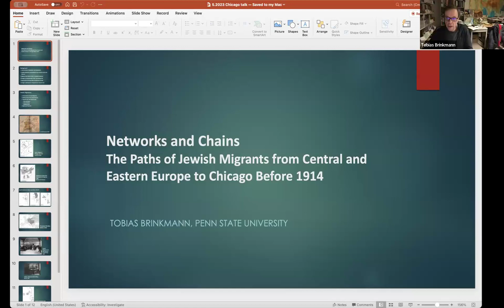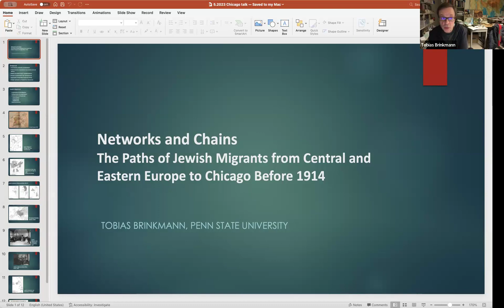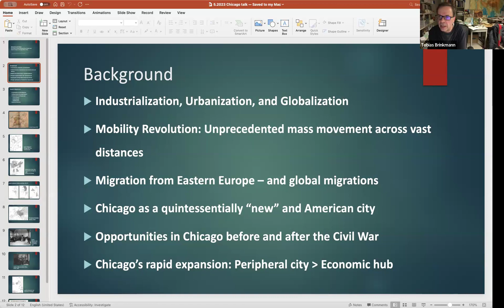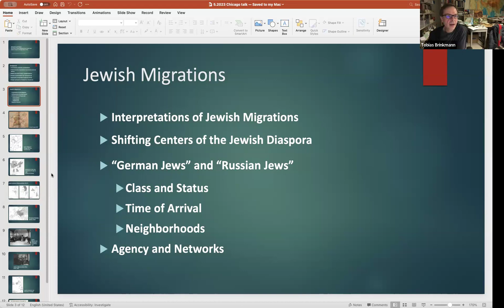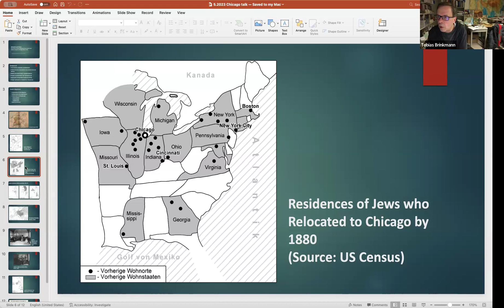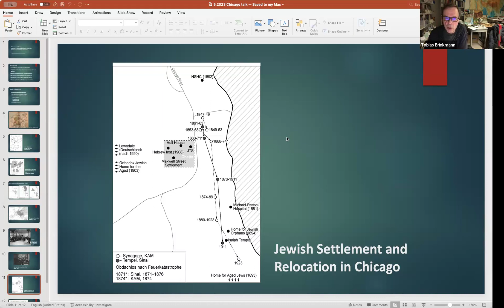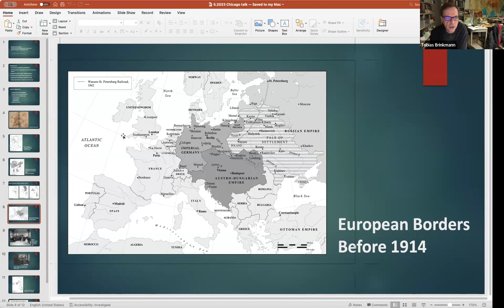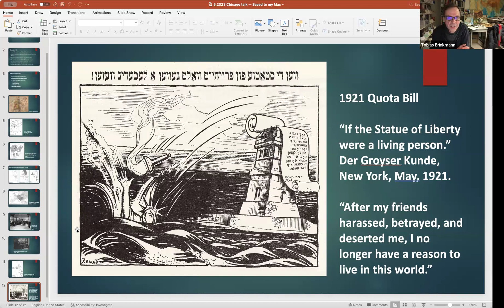Central PA Small Congregation Program 1: Professor Tobias Brinkman: Jewish Midwest Immigration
PROGRAM 1: Tuesday, January 23, 2024 - 7 PM
Penn State University Jewish Studies Program
Professor Tobias Brinkman: Jewish Midwest Immigration
Networks and Chains - The Paths of Jewish Migrants from Central and Eastern Europe to Chicago Before 1914

This talk focuses on a little-known aspect of American Jewish history, internal Jewish migrations through rural parts of America before 1914. When I began working on my dissertation about Jews from Central Europe who settled in Chicago before 1900, I noticed that many migrants spent years in small towns in the wider vicinity of Chicago. Some moved across the continent repeatedly before launching a business in Chicago. The talk will shed light on the reasons for the high mobility, based on personal stories.

Tobias Brinkmann is the Malvin and Lea Bank Associate Professor of Jewish Studies and History at Penn State University, University Park, PA and Director of the Jewish Studies program. His study about Jewish migrants and refugees from Eastern Europe during the 19th and 20th centuries, Between Borders: The Great Jewish Migration from Eastern Europe, is forthcoming with Oxford University Press in 2024. Publications: Sundays at Sinai: A Jewish Congregation in Chicago (University of Chicago Press, 2012) – finalist for the National Jewish Book Award 2013; Migration und Transnationalität: Perspektiven deutsch-jüdischer Geschichte (Paderborn: Schöningh, 2012); (Editor), Points of Passage: Jewish Transmigrants from Eastern Europe in Scandinavia, Germany, and Britain 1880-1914 (New York: Berghahn, 2013).